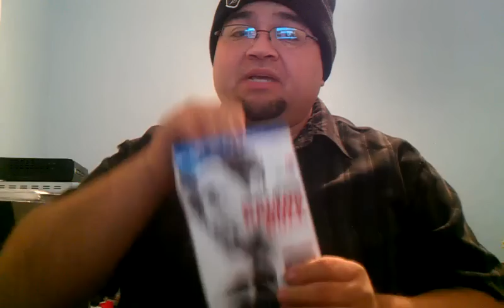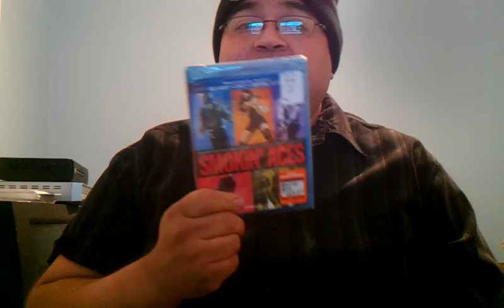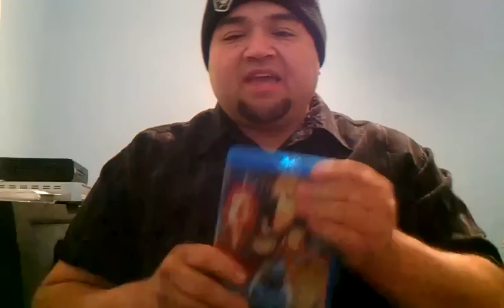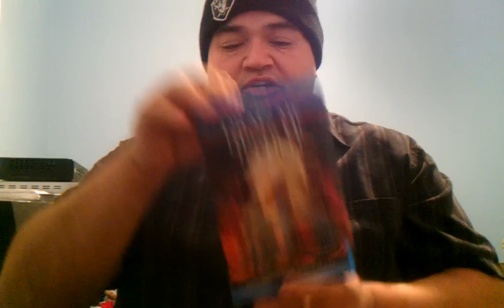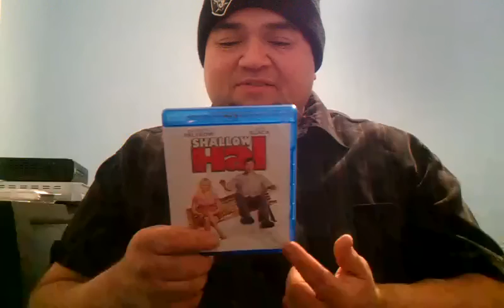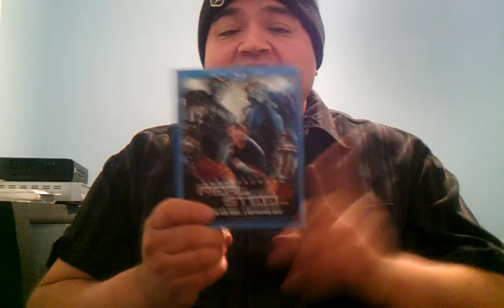Bluray update part 11